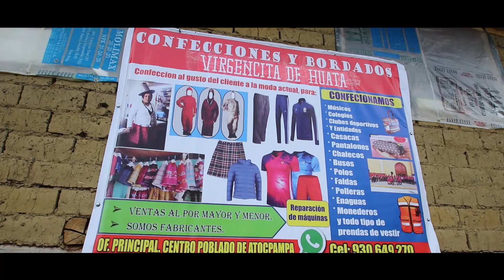CONFECCIONES VIRGEN DE HUATA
Ahora, no te puedes quedar sin lucir tu propio estilo…
En “Confecciones Virgencita de Huata” confeccionamos casacas, pantalones, chalecos, buzos, polos, faldas, polleras, enagues, monederos y todo tipo de prendas de vestir.
Llámanos al 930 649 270, 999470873 y ubícanos en el centro poblado de Atocpampa, distrito de San Miguel de Aco, provincia de Carhuaz.
También puedes visitarnos nuestro sucursal en Antaoco – huaraz
¡Calidad, puntualidad y experiencia en confección